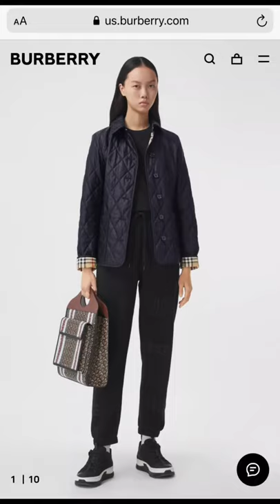Thrifted Things tiktok mideyvintage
Credit is in the title